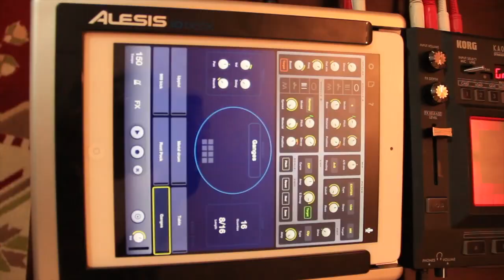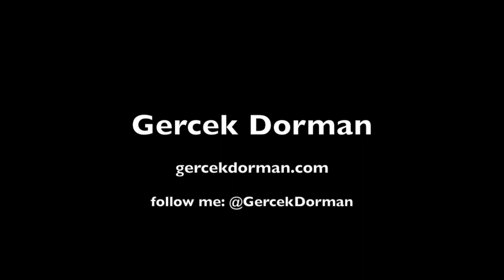Kadayif - Pan Playing with Impaktor - Beat Maker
I play a pan like a Kanjira. I plugged a microphone to the pan and connect it to the Impaktor (iPad Application) thorough the Alesis io Dock sound device for ipad.